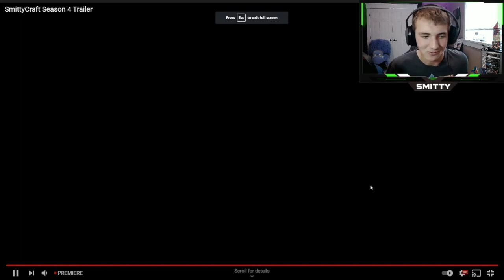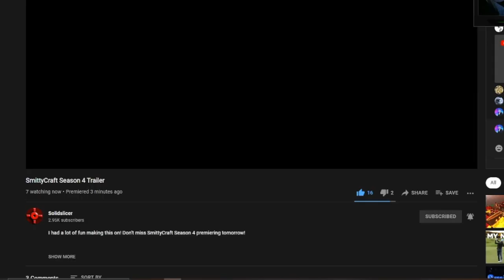SmittyCraft Season 4 is HERE!